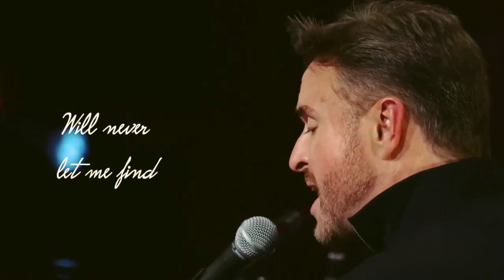Hitching the Way | James Bermingham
(Lyrics)
I'll find a way
That's What I've got to say
With hope in my hands
I write down my plans

My Road starts here
With a pocket book of dreams
Hitching the way
Bit I've not been seen
Oh This Road
Is so long

If I lose my way
I never find the place
Must I believe
It was never meant to be
Doubts in my mind
Will never let me find
My Life's goal
Somewhere down this road
Oh My Song
Has got to be sung..

Now I make my way
with every passing day
I will take the chance
I'm just a Pawn
In this world with Kings & Queens
Wanting to win
But fearing defeat
All my Life..with My Song.